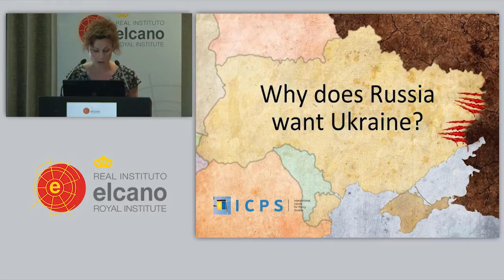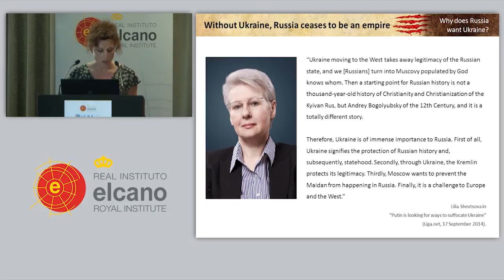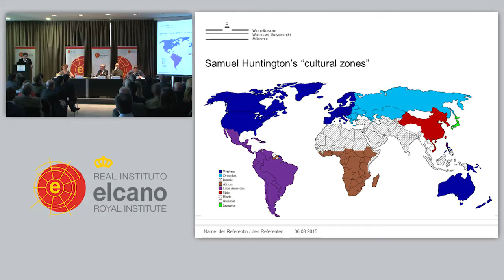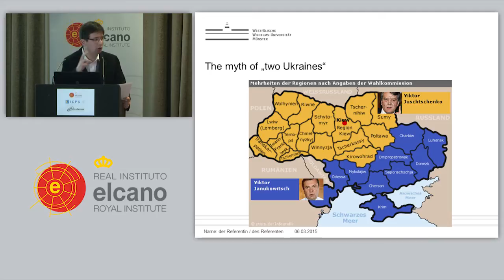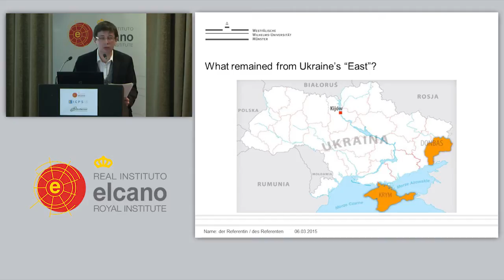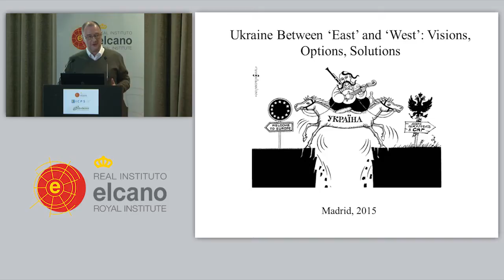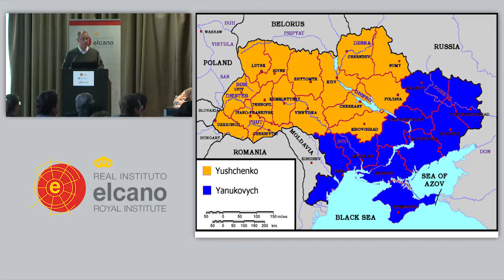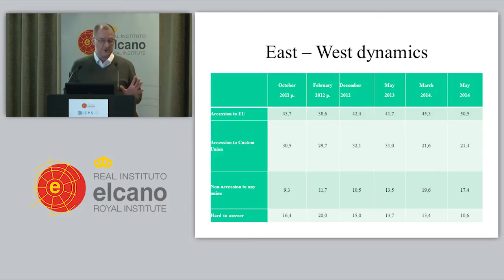The hybrid war and the challenge of peace in Ukraine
Madrid, 5 March 2015. The Eñcano Royal Institute, the Internatioonal Centre fotr Policy Studies and the International Reinaissance Foundation have organized the round table on the challenges of peace in Ukraine. It was chaired by Charles Powell (@CharlesTPowell), director of the Elcano Royal Institute, with the participation of Alla Hurska, Associate Analyst at the International Centre for Policy Studies; Georgiy Kasianov, Head of the Contemporary History and Politics Department,Institute of Ukrainian History; Sergey Sukhankin, Affiliated Researcher ath the Universidad Autónoma de Barcelona; and Oleksandr Zabirko, Research Fellow at the Institute of Slavic and Baltic Studies (University of Münster).